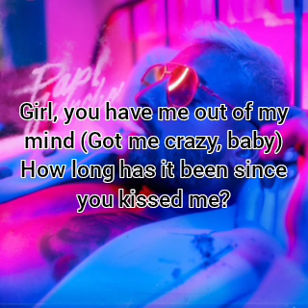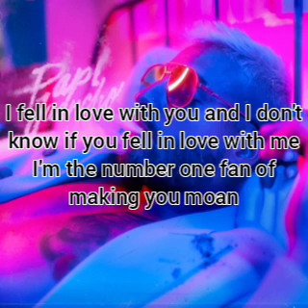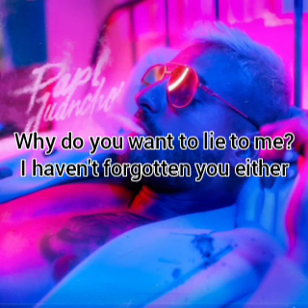Maluma feat Myke Towers - Madrid (English Lyrics)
Letras:

Linda, qué bien te ves
Según las redes me olvidaste
Pero ese cuento quién te lo cree (babe)
Solo mi número borraste

Pa' qué me quieres mentir
Yo tampoco te he olvidado
Desde aquella noche que te fuiste a Madrid
Hasta mi vieja te extraña

Y tú no ves que yo me muero por ti
Por aquí todo ha cambiado
Excepto el amor que yo sentía por ti
Ese culito me extraña (tú sabe') (wuh) (jaja) (yo')

Vuelve otra vez, aunque sea una vez, loco me traes
Parce, me tienes mal de la cabeza (mamacita)
Hace cuánto tiempo no me besas (tú sabes)
Qué chimba sería si tú regresas

Parce, me tienes mal de la cabeza (you got me crazy, baby)
Hace cuánto tiempo no me besas
(Yo sigo esperándote, bebé)

Te comes a otro y yo pensándote
Cuando podía estar bellaqueándote
Baby, yo te quiero aunque no se note
Yo aquí sigo firme, aunque no se nos de

Pa' qué me quieres mentir (dime)
De aquella noche que te fuiste a Madrid

Tú no ves que yo me muero por ti
Ese culito me extraña (jaja)

Borraste mi número, pero tú te lo sabes de memoria
Y me paso siempre viendo tus historias
Tú me quitabas los Calvin Klein, yo a ti te quitaba los Victoria
Y no falla que por la mente me corra

Un pasaje pedí y volé hasta Madrid
Pensando en to'as las noches y to'as las poses que te di
Me enamore de ti, no sé si tú de mí
Soy fanático número uno de hacerte gemir
¿Con quién ahora el espejo empañas?
Ese culito me extraña

No me hace na' la champaña, quiero una baby de España
Tengo que darle a la ganja
Ella la mente me daña ¿y a quién engañas?
Dicen disque me olvido
Y le envíe un DM y ni siquiera lo miró
No dijo que se iba, tampoco viró
Por tu captura estoy dando más de un millón

Jaja
Yao yao yao yao, jaja
El baby de las babys
Maluma, baby, wuh
Con Myke Towers
Papi Juancho, wuh
(Rudeboyz), muah
Rude boyz
Dímelo Encha, prrra
P.R., Medallo